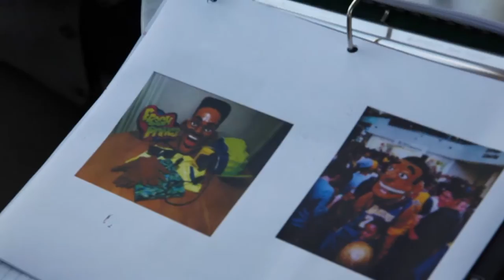Jacque Herman, ACTIVATE Arts Education, Glendora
Jacque Herman, an Arts Education Fellow representing Glendora Unified School District has been developing an art installation, entitled “Beautifully and Wonderfully Made: Me on Display”, in collaboration with the Glendora Unified School District and the New York City-based Heidi Latsky Dance Company. The installation, which will feature performances by students with disabilities and coincides with the 25th anniversary of Disability Awareness, will challenge the perception of beauty and ability and give students with disabilities a platform to demonstrate their artistic talents. Herman has also partnered with Chris Neil (LA Film School graduate) to create a documentary on the workshops leading up to the installation, which will be completed in time for the December Disability Awareness celebration and launch of similarly-themed installations nationwide.